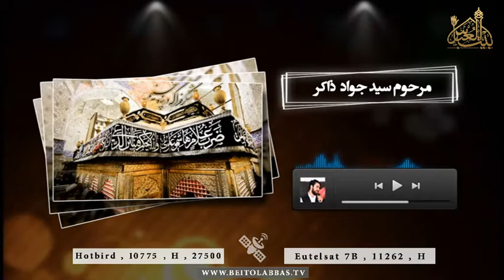روایت است که چون از وطن نمود سفر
سید جواد ذاکر
24 صفر 1438